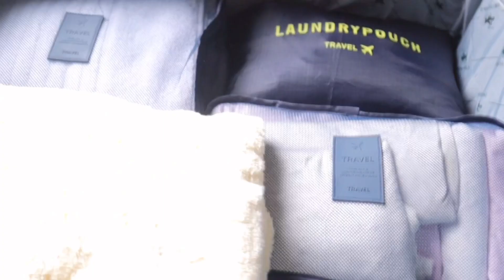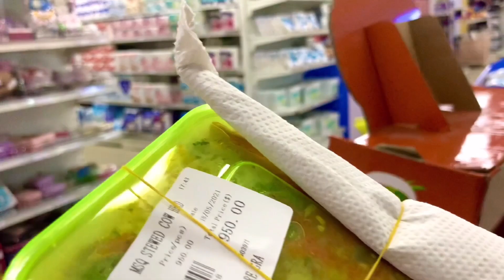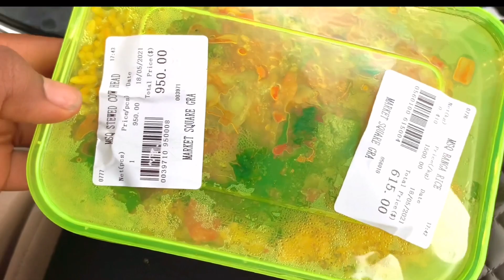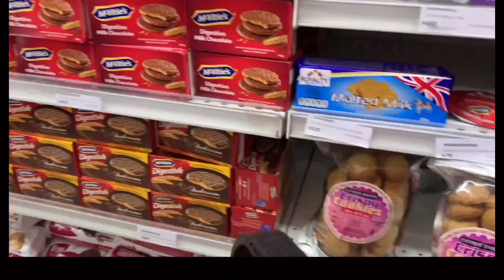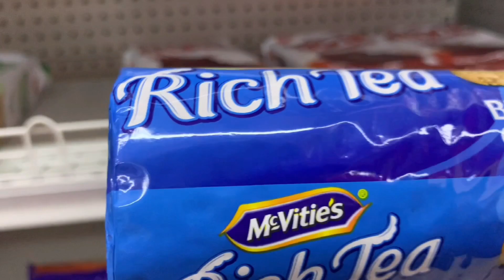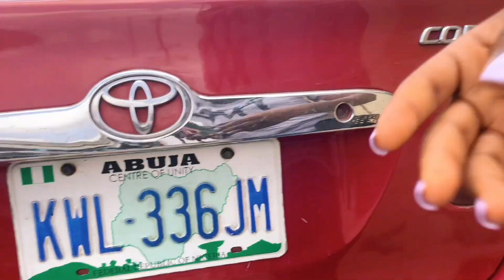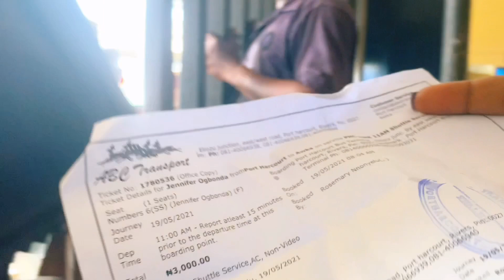Finally Moved | My New Home + Get Ready with me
Music credit